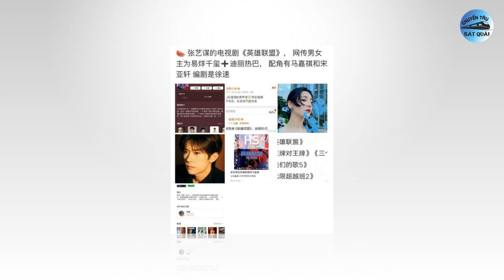Phim chiếu hè của Dương Tử đặc sắc chỉ thiếu mỗi 2 năm, Nhiệt Ba bị phong ấn, Triệu Lệ Dĩnh tái hôn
1. Địch Lệ Nhiệt Ba khoe ảnh mới, fan sốc vì tạo hình phong ấn nhan sắc.
Địch Lệ Nhiệt Ba vừa xuất hiện trên hình ảnh quảng bá dòng son mới của một hãng mỹ phẩm xa xỉ mà cô làm đại diện. Vẫn là người đẹp Tân Cương với ngũ quan sắc sảo và vẻ đẹp “vạn người mê” nhưng có vẻ như bộ ảnh mới của nhãn hàng đã không thể làm hài lòng tất cả người hâm mộ.
2. Lục Tiểu Linh Đồng gọi thẳng tên Vương Nhất Bác, chuyện gì xảy ra?
Lục Tiểu Linh Đồng vừa có bài đăng đáng chú ý trên trang Weibo cá nhân. Theo đó, nam diễn viên gạo cội đăng tải bức ảnh Tề Thiên Đại Thánh Tôn Ngộ Không cầm gậy Như Ý nhìn về phía xa xăm cùng với dòng nội dung: “Để lão Tôn xem xem ai còn chưa xem Nhiệt Liệt?”. Được biết, Nhiệt Liệt là bộ phim điện ảnh đang chiếu rạp do Vương Nhất Bác, Hoàng Bột diễn chính. Tác phẩm của đạo diễn Đại Bằng thực hiện về đề tài streetdance (nhảy đường phố).
3. Triệu Lệ Dĩnh vướng nghi vấn tái hôn thông qua một chi tiết nhỏ.
Triệu Lệ Dĩnh là diễn viên hàng đầu lứa tiểu Hoa 85 của Cbiz, chung mâm với Lưu Diệc Phi, Lưu Thi Thi, Đường Yên, Dương Mịch. Những năm gần đây, mỹ nhân họ Triệu có hoạt động tích cực nhất so với các diễn viên cùng lứa, cô ra mắt nhiều tác phẩm phim ảnh, trong đó có cả phim nữ chủ.
4. Phim chiếu hè của Dương Tử: Hương Mật vẫn nổi tiếng nhất.
Mùa hè là khoảng thời điểm nhộn nhịp nhất trên màn ảnh Hoa ngữ khi các nhà sản xuất đều cố gắng đưa các tác phẩm lên sóng dịp này. Trong số các nữ diễn viên thì Dương Tử có tần suất xuất hiện trên màn ảnh nhỏ dịp hè nhiều nhất, hầu như năm nào cô ấy cũng có dự án lên sóng. Đáng khen hơn, những bộ phim này của Dương Tử đều gặt hái được nhiều thành tích ấn tượng, ngay cả khi phải đối đầu với các đối thủ nặng ký.